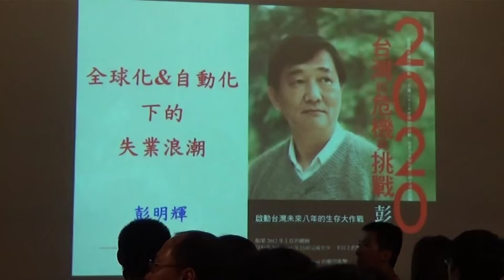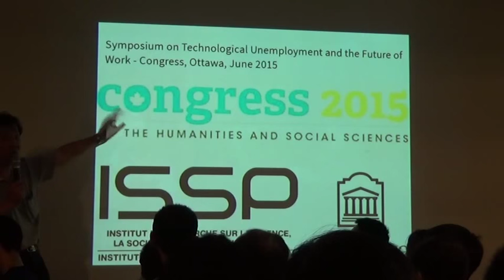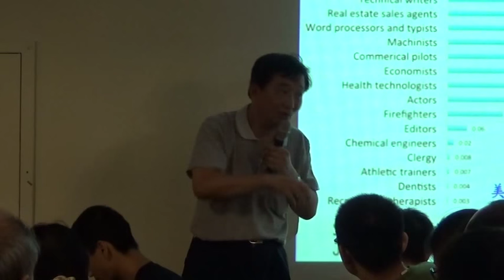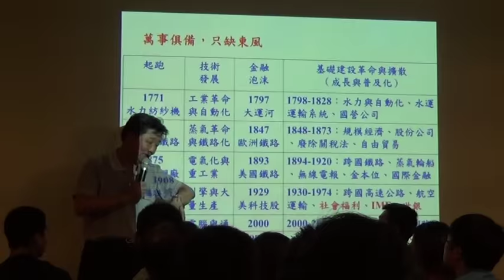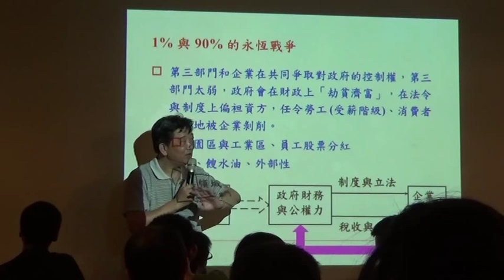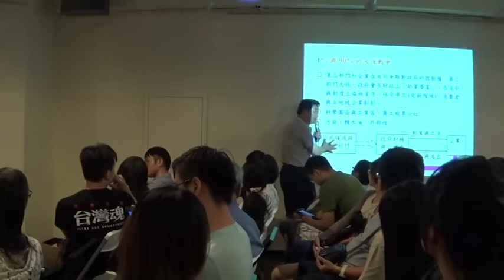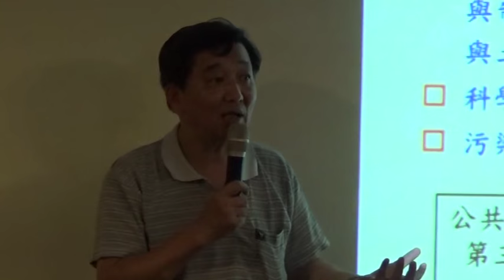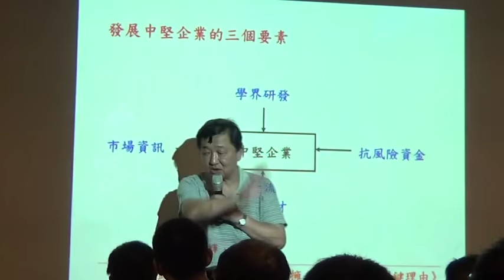【哲學星期五@台北】全球化與自動化下的失業浪潮─人類必須面臨的挑戰 20150705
【哲學「非」星期五@台北】―「全球化與自動化下的失業浪潮─人類必須面臨的挑戰」― 2015/7/5(日) 14:00@慕哲咖啡館

新興國家的大量勞動力願意用極低廉的工資搶走你的工作（不管是靠體力的，或者靠腦力的），而那些無法跨國外包的工作又正在被機器人搶走。全球化與自動化下一邊製造全球的失業浪潮，一邊逼迫想要工作的人接受越來越惡劣的工作條件，許多人都只能選擇失業或非典就業。

英國牛津大學研究指出，20年內有47%的工作崗位會由機器人取代人類。從過去的農業及工業生產自動化，到今天亞馬遜的自動化倉儲、郭台銘的百萬機器手臂大軍，技術的發展讓人類能用更少的時間，完成更多的工作。「用更少的時間，完成更多的工作」，這聽起來很棒，但在過去卻總是帶來悲劇性的後果。大批的非裔美人離鄉背井找工作，因為採棉機的出現讓他們無用武之地。綠色革命提高了農業產能，卻讓沒有資本、耕地的小農、佃農的生活無以為繼。

當自動化與上全球化時，問題益加惡化：全球化使得贏家的市場與產能擴大，而加速自動化的腳步；而自動化的擴張使得自動化的成本降低，以致連中國的廉價勞工都開始被自動所取代。當自動化與全球化結合時，全球「向下競逐」（race to the bottom）的競賽似乎看不到底限。

人們常說生命自己會找到出路，失業的人們自然會找到或者創造出新的工作。但是當如今的自動化和人工智慧技術呈指數發展，越來越高精度、多功能的機器人取代了原本工作崗位上的人類時，期待生命自己找到出路，是否罔顧現實困境的冷血，還是本末倒置的愚昧？畢竟，就業工作只是我們彼此合作的手段，實現富足才是我們彼此合作的目的，不是嗎？面對著全球化與自動化帶來的「失業浪潮」，我們要對既有的社會、經濟體制進行更基進的反思，才能讓這個趨勢為人類的共同福祉而服務。

本周「哲學『非』星期五」與【債該死運動】合作，特別邀請到專研自動化技術、長期關心社會議題的彭明輝老師，以及長期研究勞工權益、社會福利、稅制改革的簡錫堦老師，一同來探討「科技性失業」這個議題。談談既有的社會體制如何回應這個趨勢，這些回應的侷限又在哪裡？人類社會將來的出路又在什麼地方？這個問題正在改變全人類的生活方式，當然也會「左右」台灣人民的未來，歡迎大家一起來動腦想一想。

【時間】 2015年 7月 5日 (日) 14:00–17:00
【主持】 奉君山│時代精神運動參與者
【主講】 彭明輝│英國劍橋大學控制工程博士
         清華動力機械學系榮譽退休教授
【與談】 簡錫堦│台灣促進和平文教基金會執行長

【主辦】 哲學星期五志工團、債該死運動志工團、青平台，慕哲社會企業

【參考資料】
彭明輝：都是自動化惹的禍？